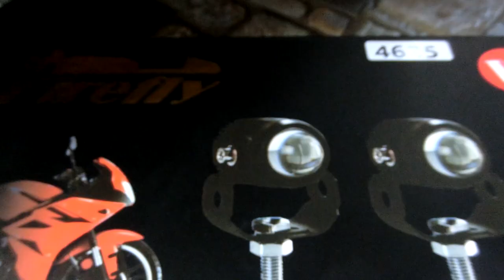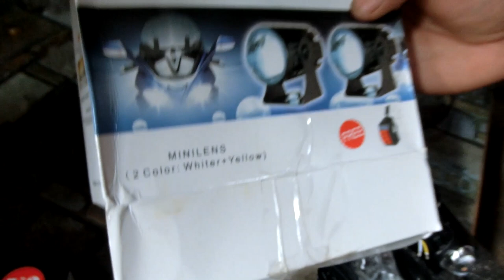Mini Driving Light Installation | Baklas Fairing | Honda Click 125i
Here's a video guide on how to install mini driving light (MDL) for Honda Click 125i